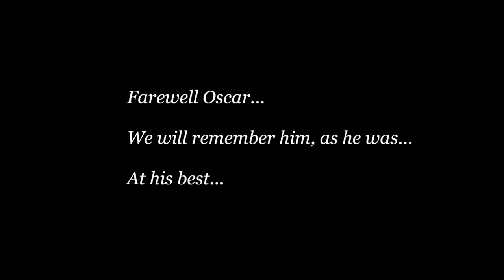Standing Teddy Bear cake [Oscar the Grumpy Bear]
For this standing Teddy Bear cake, I wanted to test a store bought cake mix. In this case the sponge was not dense enough to hold the weight of the bear's head once the fondant was added. The weight of the material caused the sponge underneath to push out on sides, making the bear look short and round. Even with added support it was not dense enough to keep the original shape, thus resulting in a tipsy and grumpy looking bear.